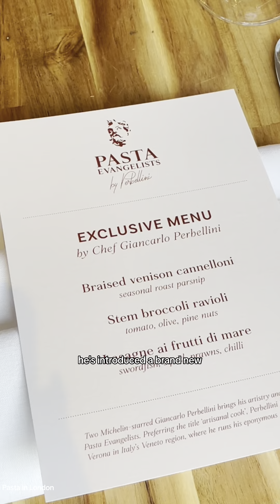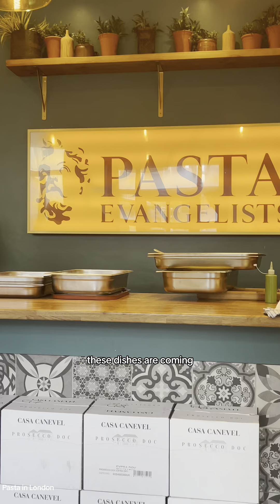London Pasta from 2 Michelin Star chef!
Pasta Evangelists new executive Chef 2 Michel Starred chef Giancarlo Perbellino has created brand new dishes available at Harrods dining hall or as their takeaway specials.